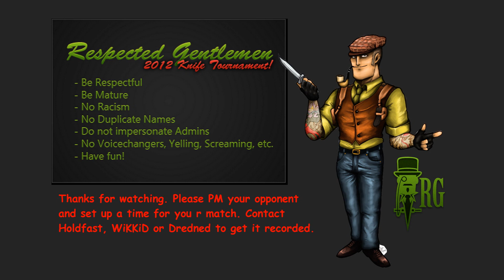2012 RG WOTB Tournry R1 xskulled vs ~Bryan